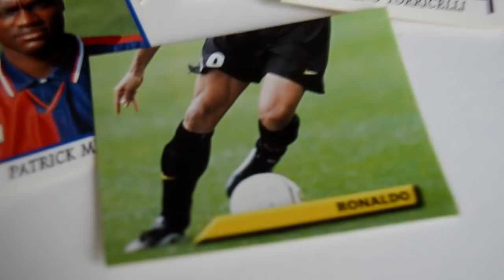SPACCHETTAMENTO SELVAGGIO!! ● PARODIA Gameplayer Fifa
Noi ridiamo e scherziamo, ma Moreno Torricelli ha vinto più Champions League di Ibrahimovic.